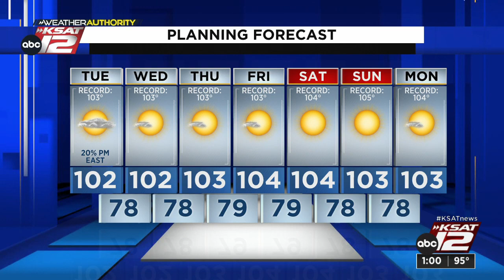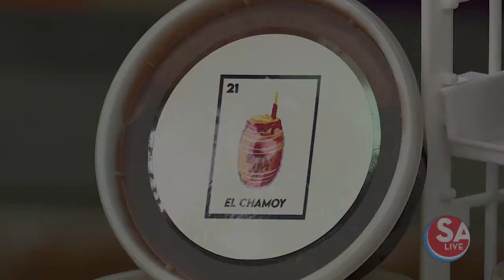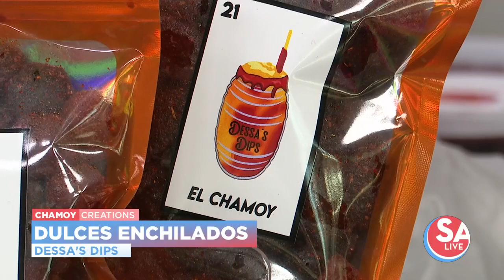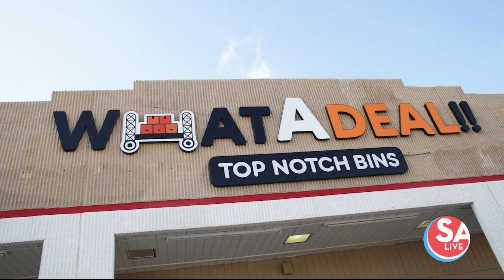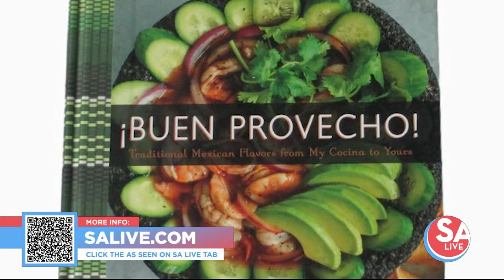SA Live : Aug 01, 2023